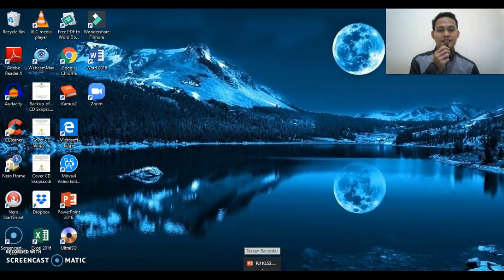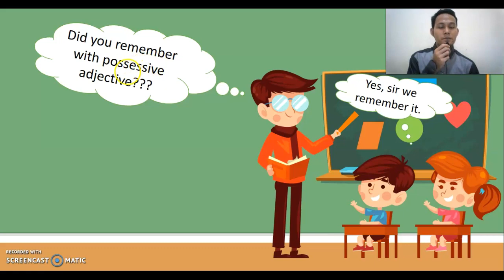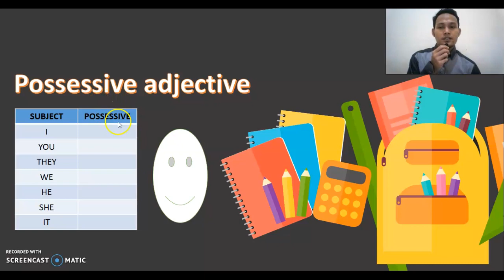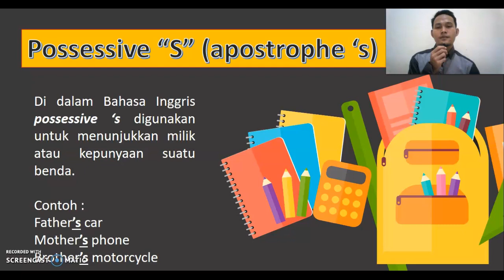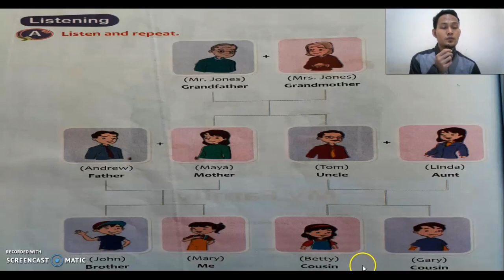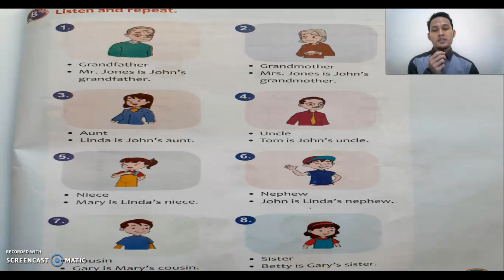MATERI PEMBELAJARAN (PJJ) KELAS 3 | 05 Mei 2020 | SD TAMAN HARAPAN, Bekasi.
Didalam video ini pembahasannya masih berkaitan dengan possessive adjective, jadi harap menyimak videonya dengan fokus.
tema besar atau judul di Lesson 14 ini adalah My Family.
jadi pembahasan tentang seputar family members (anggota keluarga), namun ada pembahasan possessive juga didalam sub topiknya.
jadi perhatikan dg baik ya...